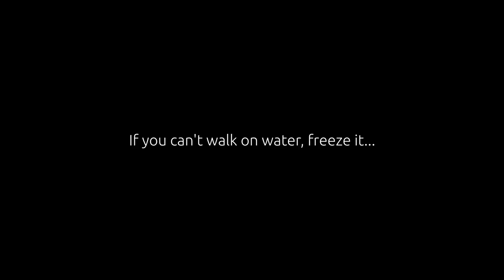Car Insurance in Ecuador - SPPAT Government Insurance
This video is about the Government auto insurance program called SPPAT and some more discussion on car insurance that you can buy in Ecuador as an Expat.

Carlos Ramirez